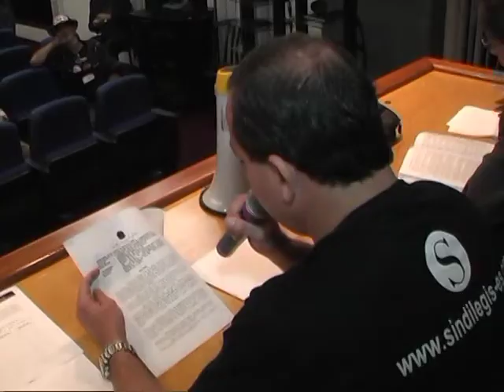SINDILEGIS 2011 Fala do Leandro Machado Presidente